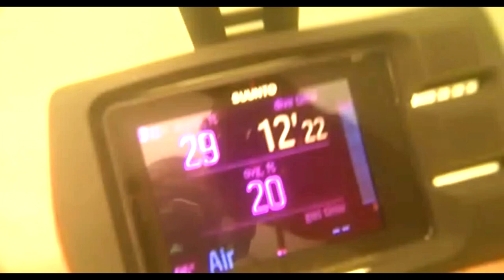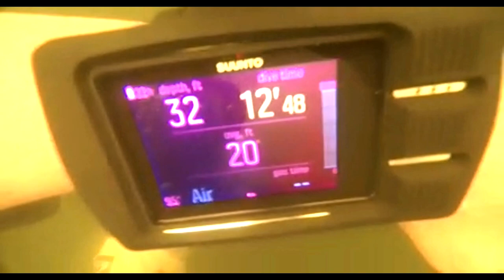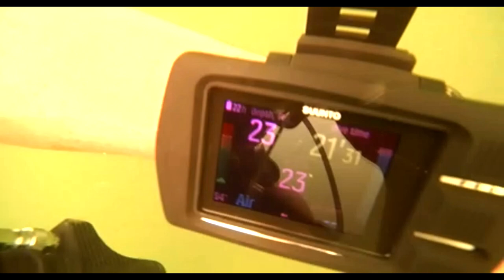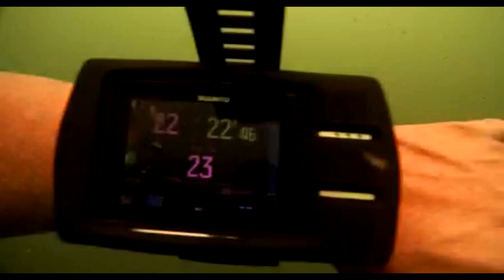Chacachacare Salt Pond/Lake Dive with Scuba Group "Scuba Diving in Sweet T&T". Date18.July.20.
This video is to show a scuba dive done at Chacachacare Salt Pond/Lake.

The scuba dive was done with master diver Michael, and scuba buddies Dwight & Marc.

The Salt Pond/Lake was very salty. It made submerging difficult. I would recommend to divers to walk with twice the amount of weights they usually wear & 10Lbs extra.

Divers experienced burning in their eyes due to high salt in the pond. The water was hot as you descend into the depths.

The depth was between 30 FT - 36 FT.

There were lots of floating Crustacea.

There was no fish life or coral.

Overall diving experience was okay.

The dive camera that was used was "Paralenz".
The dive computer was "Suunto EON Steel".